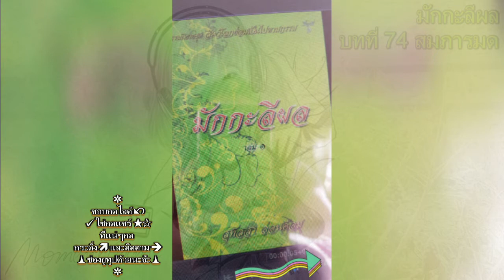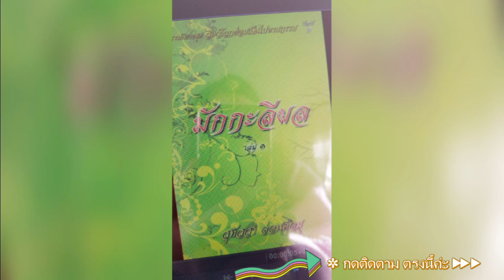Ep1.74 นิทานธรรมะ เรื่องมักกะลีผล บทที่74 สมภารมด ธรรมนิยายชุด สัตว์โลกย่อมเป็นไปตามกรรม หลวงพ่อจรัญ